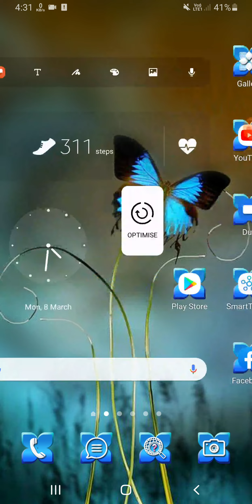Samsung M12 Camera Setting Reset